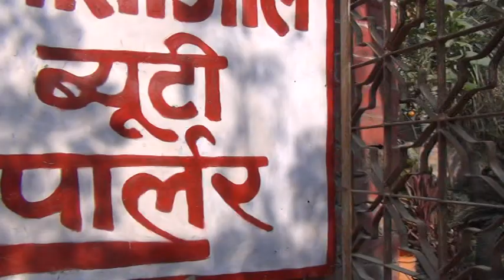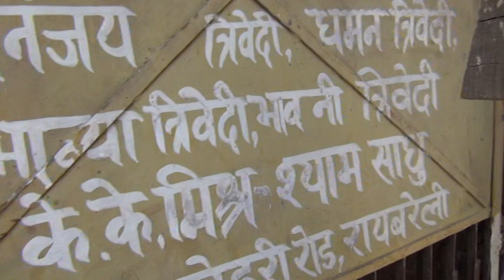Shyam Sadhu Talking